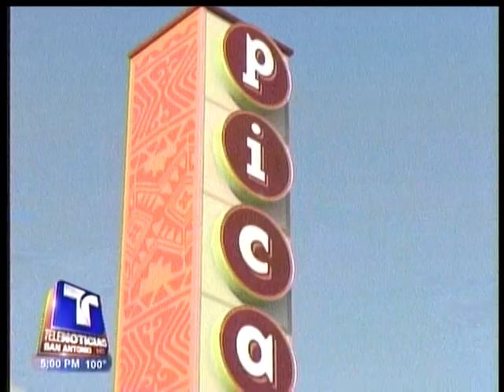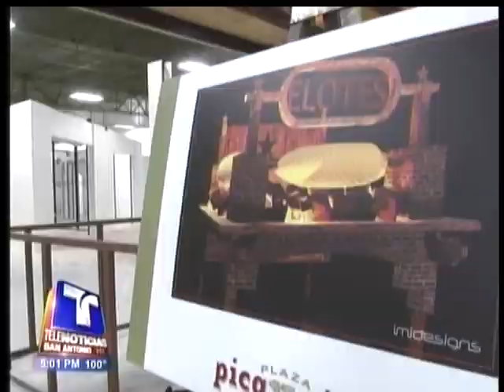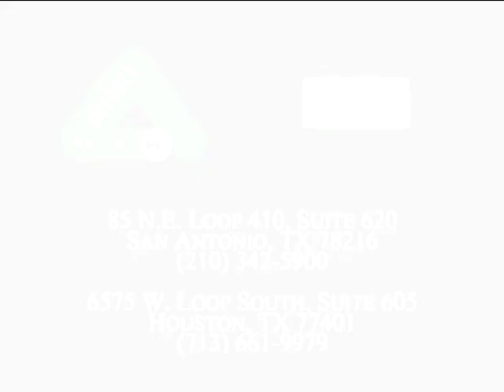Telemundo Talks about PicaPica Plaza